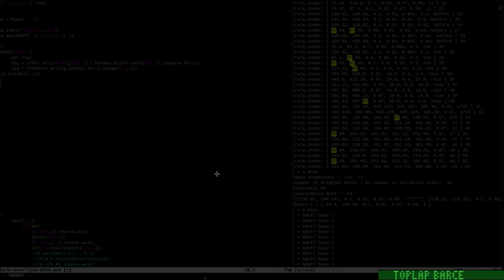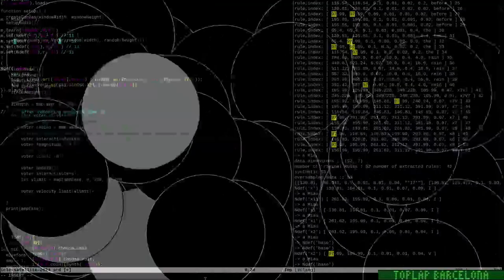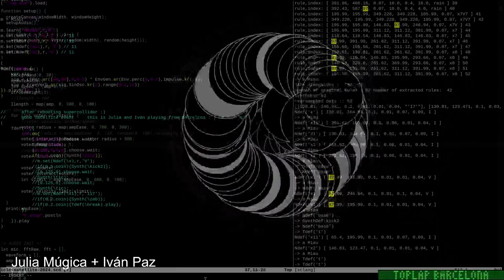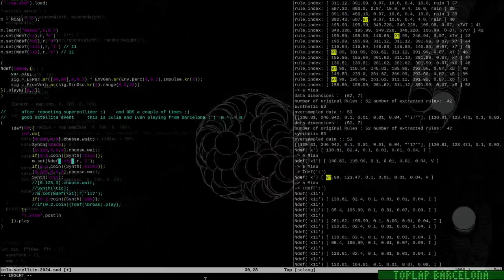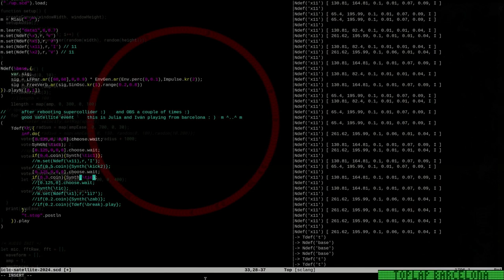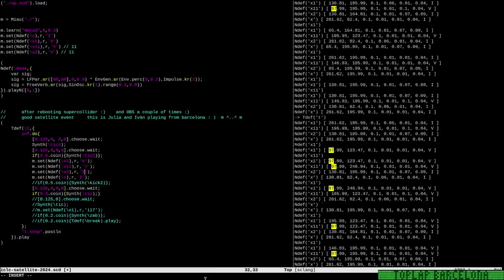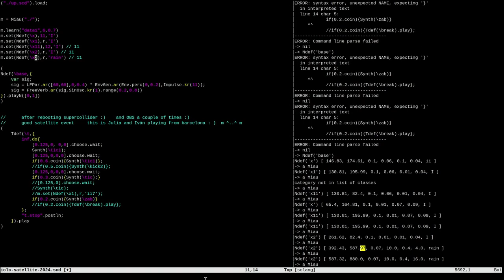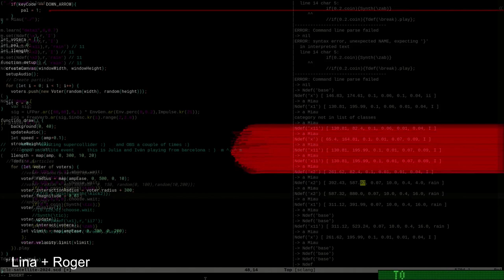TOPLAP Asia Stream May 2024 - Iván and Julia - 2024-05-25 17:20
TOPLAP Asia Stream May 2024 live performance by Iván and Julia from Barcelona

CCAATT